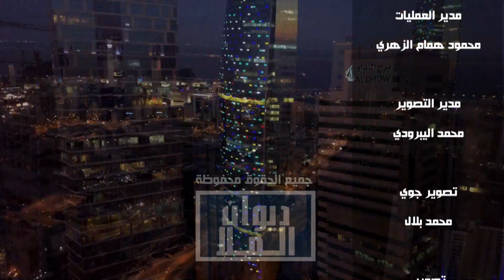دور دولة الإمارات بالمنطقة و تدخل تركيا بليبيا | سعادة ضرار بالهول الفلاسي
ديوان_الملا | دور دولة الإمارات بالمنطقة و تدخل تركيا بليبيا | سعادة
 | Diwan AlMulla